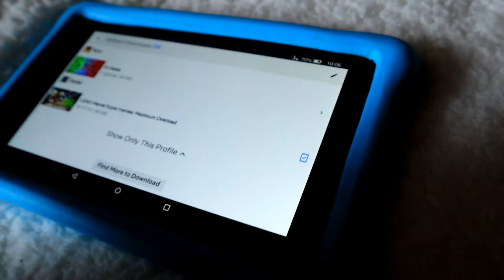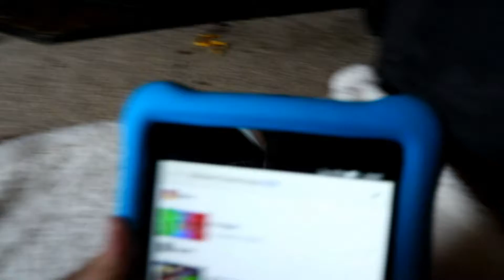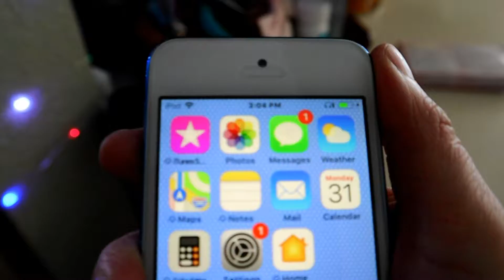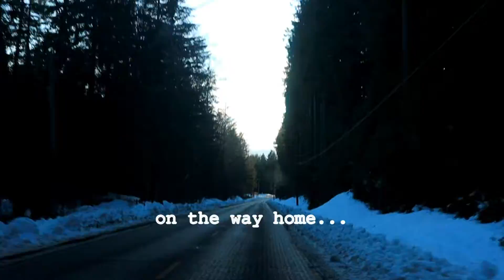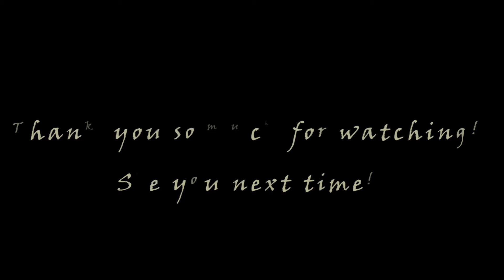Power outage with 2 feet of snow!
On February 12, we try to stay warm since we lost power last night. We measure the snow and discover that we have over 2 feet of snow. The snow keeps coming down which is worrisome since it was supposed to stop in the morning. Rory tries to cope without electricity. Dan tries to dig out the truck so we can head to work in the morning.